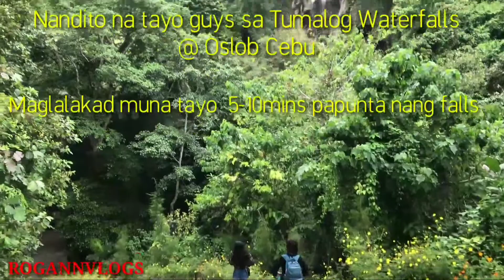Misteryosong Falls Noon, Ngayon Dinadayo Na Sa Sobrang Ganda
Oslob Tumalog waterfalls